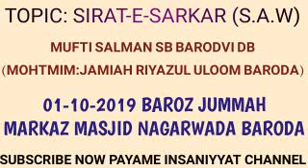MUFTI_SALMAN_SB_BARODVI_DB. SIRAT_E_SARKAR (S.A.W)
SIRAT_E_SARKAR (S.A.W)

Ek martaba zarur sune or LIKE OR SHERE KARE SHUKRIYA

By Mo Shahid Barodvi